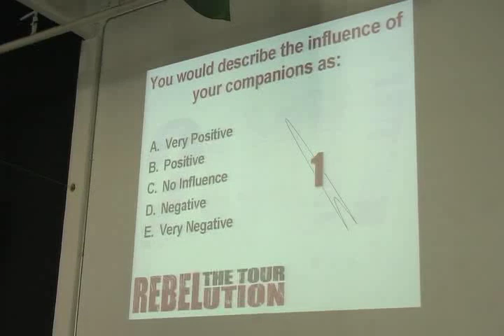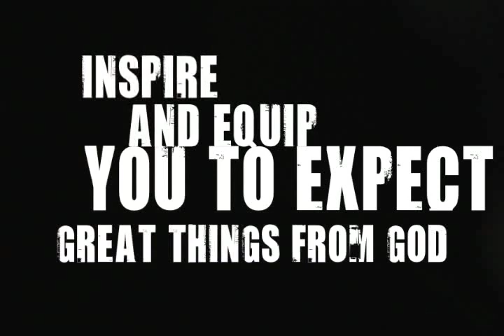The Rebelution Tour :: Promo Video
Promo video for the Rebelution Tour 2007, coming to Sacramento, Denver, Dallas, and Indianapolis.